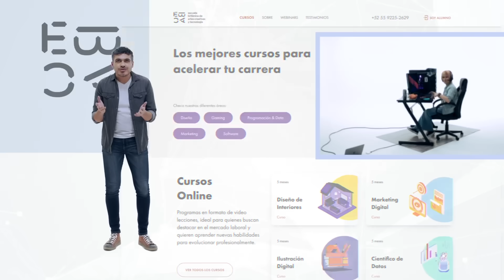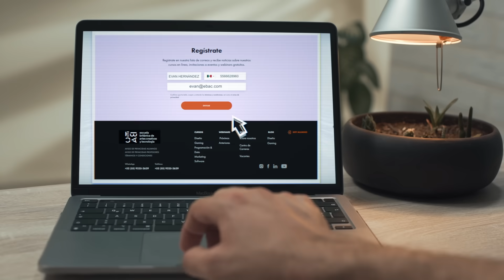EBAC - ESCUELA BRITÁNICA DE ARTES CREATIVAS Y TECNOLOGÍA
La Escuela Británica de Artes Creativas y Tecnología es una institución educativa innovadora que ofrece cursos, especializaciones y diplomados en línea. Cuenta con un cuerpo docente formado por excelentes profesionales de México y del exterior, nuestra escuela ofrece un modelo nuevo de enseñanza para disciplinas creativas con diploma internacional, utilizando las mejores tecnologías disponibles y garantizando la inserción del estudiante en el mercado laboral.

EBAC tiene una alianza con la Universidad de Hertfordshire, una de las más reconocidas del Reino Unido, y la mejor infraestructura con recursos de última generación para que nuestros estudiantes aprendan de lo más nuevo en el mercado.